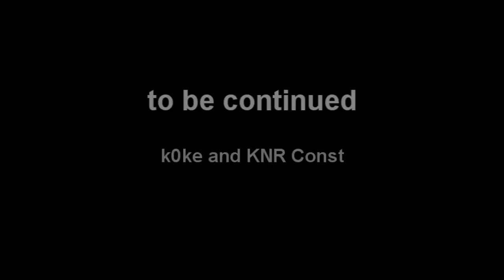KNR Const And k0ke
k0ke top^^